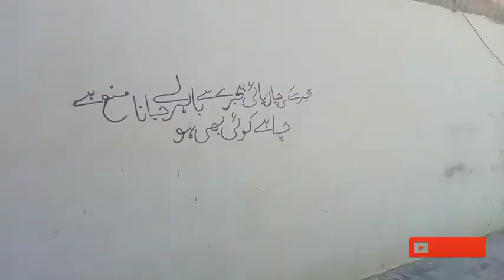Aawan Hujra Mallah Formuli | Qasmii Vlogss